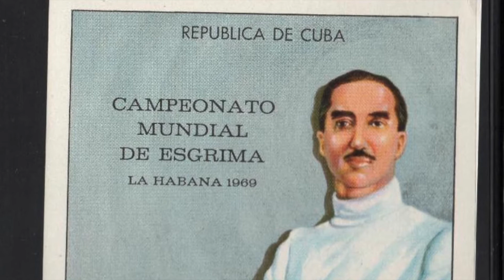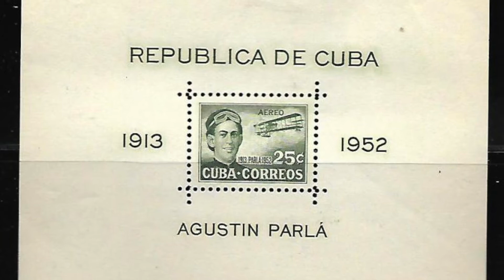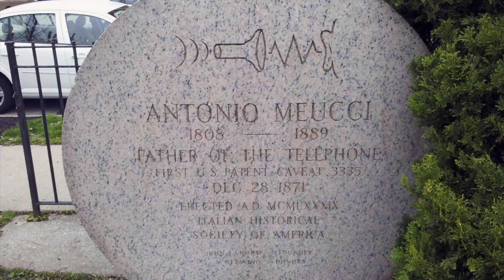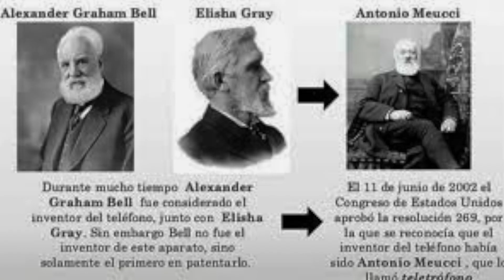Africanos responden CURIOSIDADES de CUBA 🇨🇺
Cuba ¡Holaaa! ¿que tal están todos?...En este video les traigo siete increíbles curiosidades sobre Cuba, acontecimientos realmente extraordinarios, personajes singulares, todo esto y mucho más encontarás en este video. Déjame saber en los comentarios cual de ellas no conocías y cuántas más conoces de esta hermosa isla del Caribe. Además me gustaría saber si conoces alguna curiosidad del país en que ves mis videos. Comparte y regálame un like si te gusta mi contenido. ABRAZO GRANDE A TODOS.